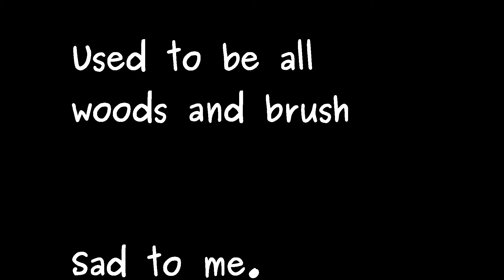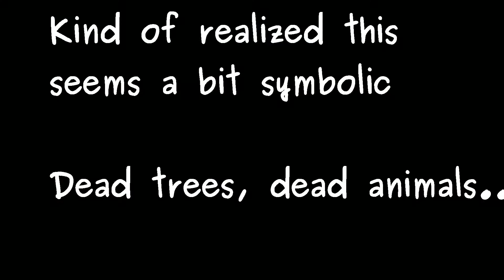Biking on Fruit to Smash Mouth Show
Biking becomes a nice adventure :D mango stains on my lips :p climbing a tree i hear music in the distance and find out there is a concert at the local college and smash mouth is playing later that night.. and some fireworks also :/